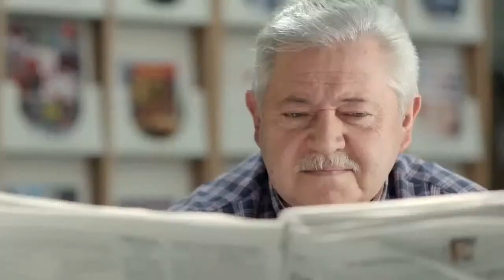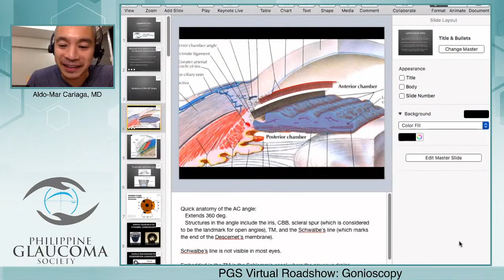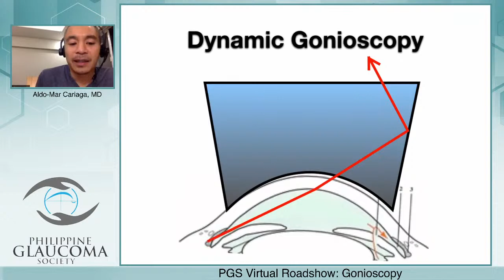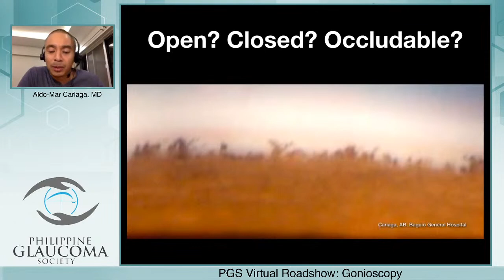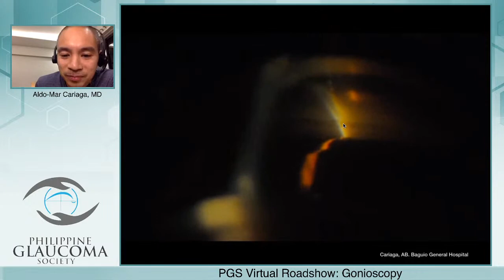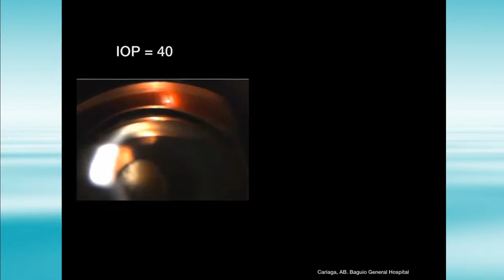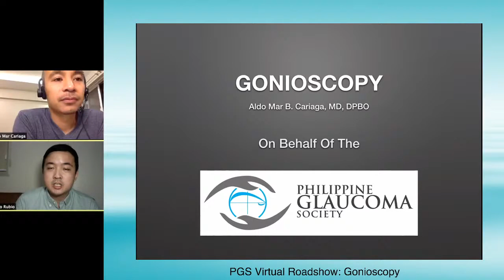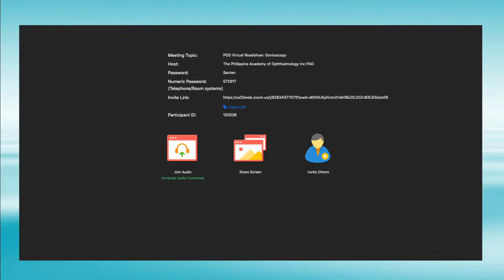PGS Virtual Roadshow: Gonioscopy by Dr. Aldo-Mar Cariaga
A lecture on gonioscopy to serve as a refresher for ophthalmologists and a basic talk for residents.